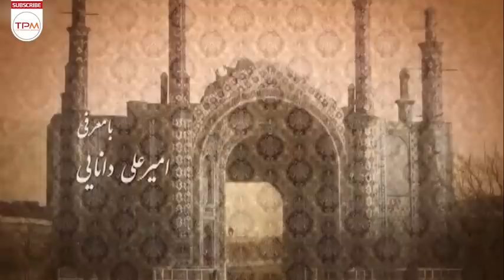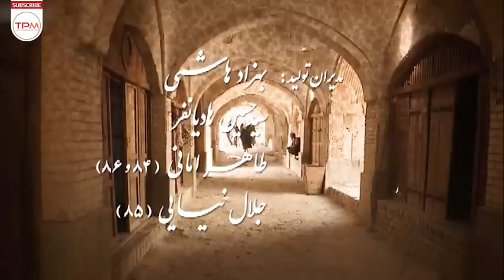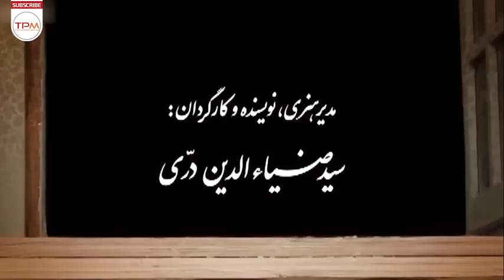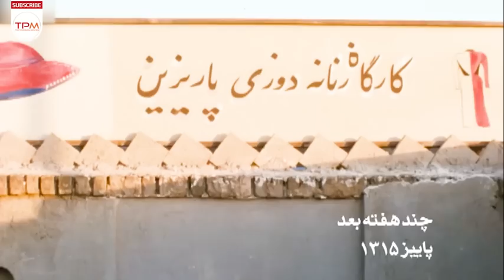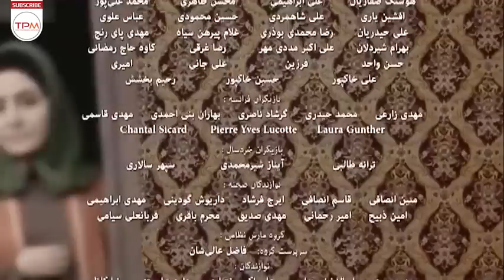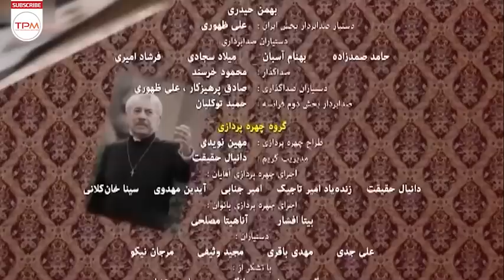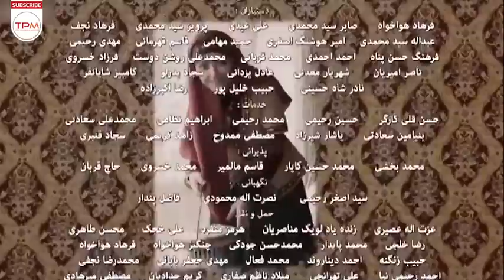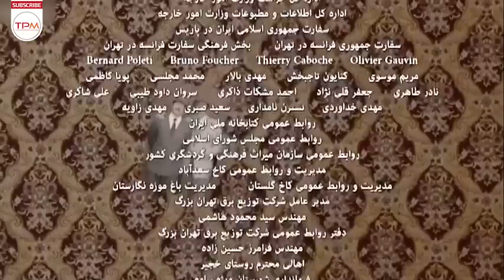محمدرضا شریفی نیا، داوود رشیدی، امین حیایی در سریال ایرانی کلاه پهلوی - قسمت سی و نهم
«فرخ باستانی» جوانی ایرانی از طبقه فقیر جامعه است. او پس از تحصیل در مدرسه دارالفنون تهران، برای ادامه تحصیل به پاریس می‌رود. پاریس در روزهای پس از جنگ جهانی اول شرایط سختی دارد. این وضعیت فشار زیادی به فرخ می‌آورد. او طی حوادثی با دختری ایرانی ـ فرانسوی) به نام بلانش آشنا می‌شود که از پدری فرانسوی و مادری ایرانی متولد شده‌است. فرخ طی ماجراهایی با بلانش ازدواج می‌کند و موفق می‌شود سمت منشی گری «حسن تقی‌زاده» سفیر وقت ایران در پاریس را در فاصله سال‌های ۱۹۳۳ تا ۱۹۳۴ به دست آورد. تقی‌زاده هنگام بازگشت فرخ باستانی به ایران، طی نامه‌ای خطاب به «علی اصغر حکمت» وزیر فرهنگ و معارف توصیه می‌کند از فرخ در دستگاه حکومت استفاده کند. حکمت نیز به «محمود جم» وزیر داخله توصیه فرخ را می‌کند و به این ترتیب فرخ باستانی به سمت فرماندار یک شهرستان کوچک کویری با نام «سامان» منصوب می‌شود. فرخ پس از حضور در آن شهرستان به مرور اقدام به تخریب بافت سنتی شهر و جایگزین کردن آن با خیابانی مدرن و مغازه‌هایی جدید می‌کند. حضور همسر فرانسوی او در آن شهر کوچک و مذهبی نیز به مرور باعث بروز تغییراتی در شهر می‌شود. چندی بعد با صدور فرمان کشف اجباری حجاب بانوان، اتفاق‌های تازه‌ای در شهر سامان رخ می‌دهد. وبلانش را طلاق می‌دهد

خلاصه سریال ایرانی کلاه پهلوی 👆👆👆👆
امین حیایی،مریلا زارعی،رضا کیانیان و گوهر خیراندیش در سریال ایرانی کلاه پهلوی(قسمت ۳۹) - Serial Irani Kolahe Pahlavi 39
About Serial Irani Kolahe Pahlavi
"Farrokh Bastani" is an Iranian youth from the poor class of society. After studying at the Dar al-Fonun School in Tehran, he went to Paris to continue his education. Paris is in a difficult situation in the days after World War I. This situation puts a lot of pressure on Farrokh. During the events, he meets an Iranian-French girl named Blanche, who was born to a French father and an Iranian mother. Farrokh married Blanche during an affair and succeeded in becoming the secretary of Hassan Taghizadeh, the then Iranian ambassador to Paris, from 1933 to 1934. When Farrokh Bastani returned to Iran, Taghizadeh wrote a letter to Ali Asghar Hekmat, Minister of Culture and Education, advising him to use Farrokh in the government. Hekmat also advises Farrokh to the Minister of Interior, Mahmoud Jam, and thus Farrokh Bastani is appointed governor of a small desert city called Saman. After being in that city, Farrokh gradually destroyed the traditional fabric of the city and replaced it with a modern street and new shops. The presence of his French wife in that small and religious city also causes changes in the city over time. Shortly afterwards, with the issuance of the order for the forced discovery of women's hijab, new events took place in the city of Saman. He divorces her
درباره سریال جدید ایرانی کلاه پهلوی
سریال ایرانی کلاه پهلوی یک مجموعهٔ تلویزیونی ایرانی در ژانر تاریخی به کارگردانی سید ضیاءالدین دری است که به تهیه‌کنندگی محمدرضا تخت‌کشیان. تولید این مجموعه یک دهه به طول انجامید است.قسمت‌هایی از این مجموعه تلویزیونی در شهرک سینمایی غزالی و بخش‌هایی از آن در شهر ساوه تصویربرداری شده‌است.
سایر عوامل سریال جدید ایرانی کلاه پهلوی
کارگردان: سید ضیاءالدین دری
تهیه‌کننده: محمدرضا تخت‌کشیان
سال: 1392
بازیگران سریال جدید ایرانی کلاه پهلوی
امین حیایی
محمدرضا شریفی‌نیا
داریوش فرهنگ
مریلا زارعی
شقایق فراهانی
سارا خوئینی‌ها
فرهاد آئیش
قطب‌الدین صادقی
امیرعلی دانایی
بهاره کیان‌افشار
رضا کیانیان
داوود رشیدی
ثریا قاسمی
گوهر خیراندیش
سیروس گرجستانی
حسام نواب صفوی
آنا نعمتی
شهره لرستانی
مریم بوبانی
نادر سلیمانی
سپند امیرسلیمانی
آزیتا ترکاشوند